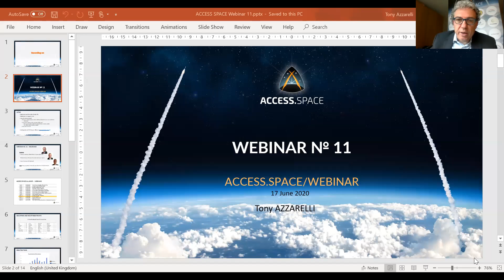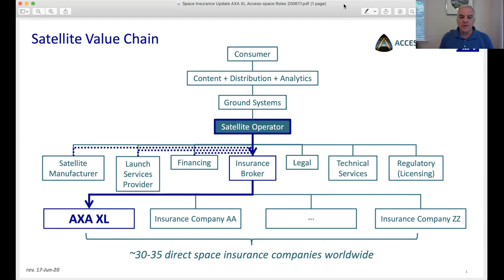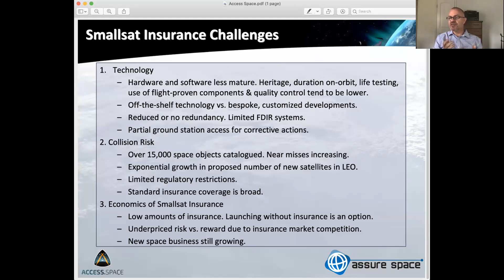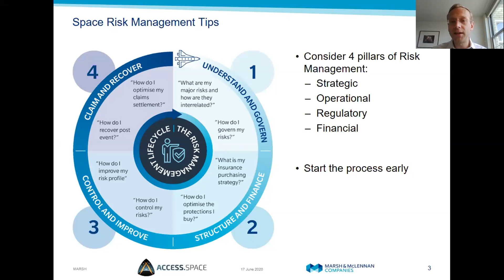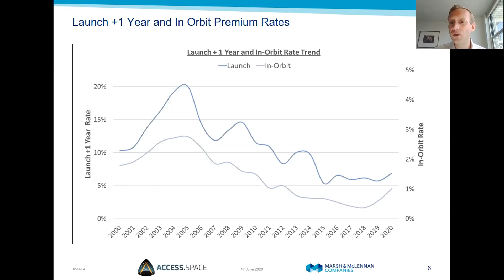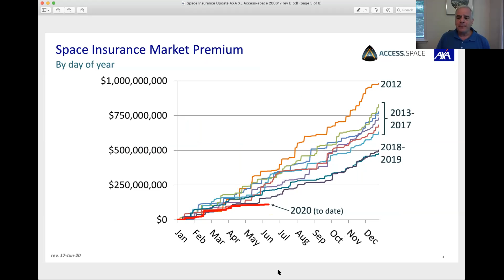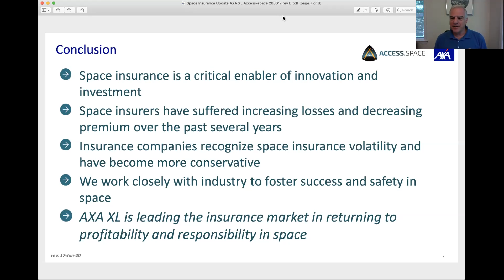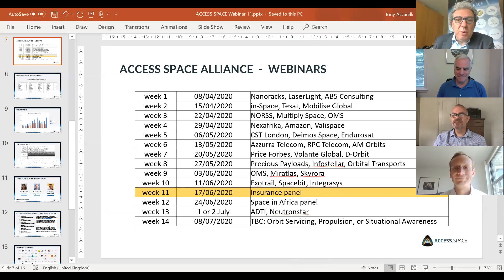Webinar 11 – Space and Satellite Insurance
Webinars on the state of the space sector, in discussion with individual industry stakeholders.

This week's speakers:
Chris Kunstadter – Global Head of Space, AXA XL
Richard Parker – Divisional President, Assure Space
Adam Strumer – SVP, Marsh

Date: 17/06/2020